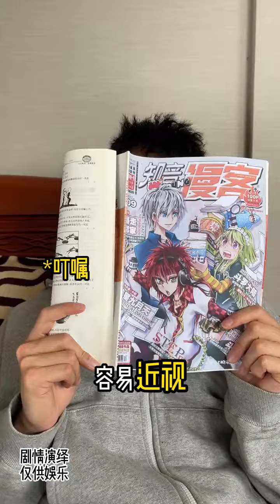年少壹時爽，長大毀斷腸！搞笑